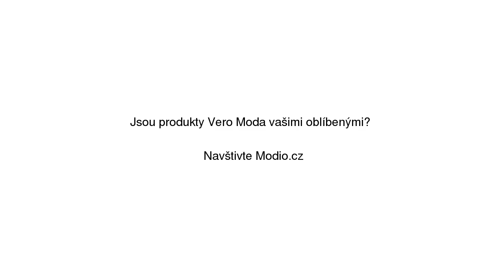VERO MODA Vesta 'SALLY' tmavě modrá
VERO MODA Vesta 'SALLY' tmavě modrá se slevou 37% na Modio.cz. Dámská vesta Vero Moda Modio.cz - módní inspirace i možnost nákupu online.